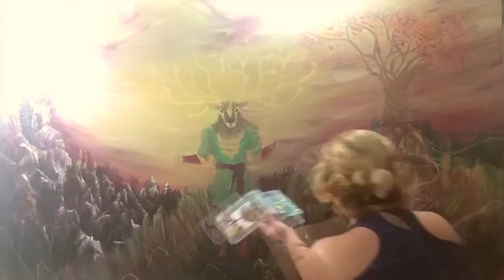The Thin Line Between Curiosity and Deceit (Oil Painting)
"The story goes as the Elk Man decides his fate by choosing to find out or runaway."

The painting is 7 ft. by 4 ft., painted with red, yellow, blue, white and black oil paints. Elapsed time for this painting was a total of 3 weeks.

Questions?